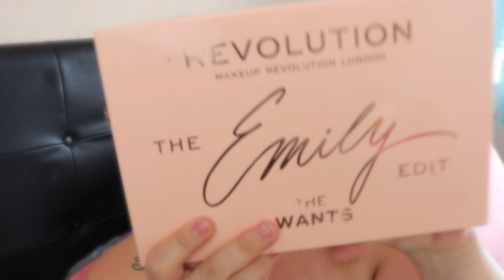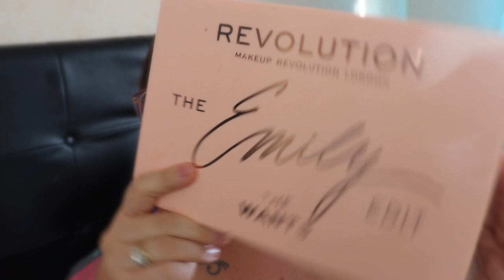MES FAVORIS BEAUTE DU MOMENT 😊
Tik Tok 🎶 helobeauty2                                  Twitter Helobeauty | helobeauty1

💛 HELOBEAUTY